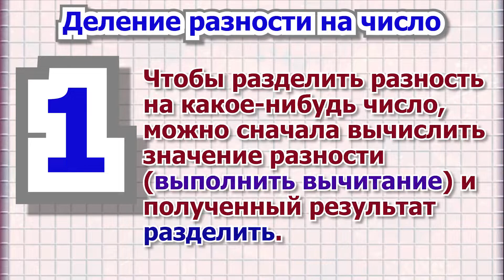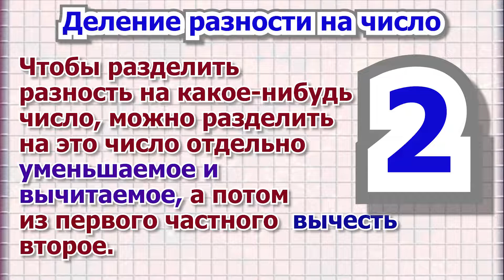Деление разности на число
1) Чтобы разделить сумму на какое-нибудь число, можно сначала вычислить значение суммы (выполнить сложение) и полученный результат разделить.
2) Чтобы разделить сумму на какое-нибудь число, можно разделить на это число каждое слагаемое отдельно и полученные частные сложить.